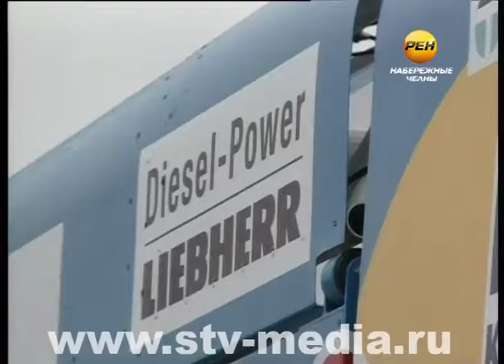Президент лично пожелал удачи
Автомобили команды «КАМАЗ-Мастер» отправили на «Дакар-2015». Накануне эту технику видели в районе Тарловки. Именно там прошла торжественная церемония проводов, в которой активное участие принял и президент республики.